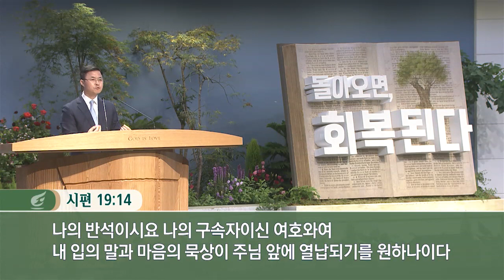[사랑의교회]거룩한 하늘 형제들 - 박주성 목사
주후 2020년 9월 23일 수요저녁기도회 설교

설교자 : 박주성 목사
설교본문 : 히브리서 3:1~6